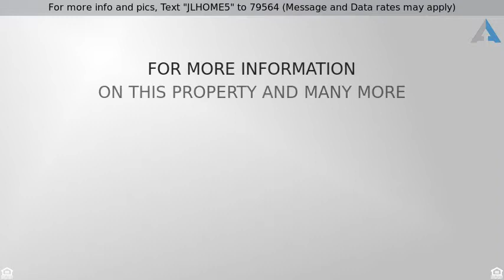Priced at $549,900 - 1144 Athlone Lane, Corona, CA 92882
For more info and pics, Text "JLHOME5" to 79564 (Message and Data rates may apply)
Wonderful Corona Home in an ideal location!

Corona is a tranquil area that offers both seclusion and access to every amenity you could want.  Located in a cul-de-sac, this two story home offers tons of opportunity.  There is ample living space within the 2,966 sq ft!  With 4 bedrooms, 2.5 baths, this home is what you have been looking for! The kitchen opens up to the kitchen giving you the ideal open concept.  There is a full bedroom and bath downstairs, a massive loft upstairs, and a convenient upstairs laundry room.  The backyard is a great space to enjoy the outdoors.  This home really has it all and is a wonderful home to enjoy with your loved ones and to entertain guests.  Hurry, this one won't last!